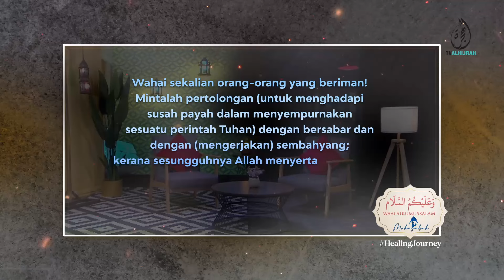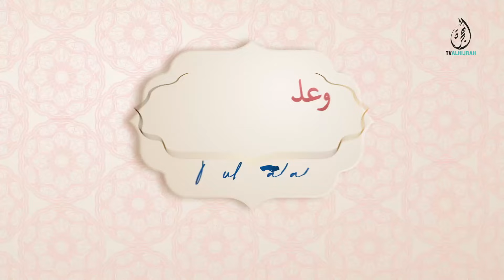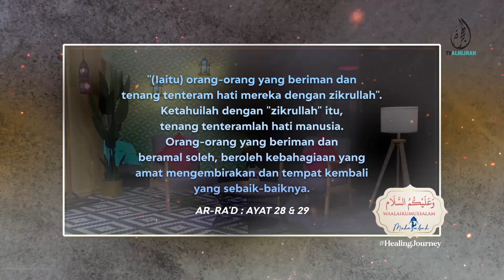28062024 | PASTI ADA JALAN KELUAR | USTAZAH MUZAYYANAH ABDULLAH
Setiap titis air mata yang jatuh, Adalah saksi perjuangan mu di jalanNya, Setiap luka yang berbekas di hati, Adalah tanda kekuatan dariNya.

Sesulit apa pun jalannya, Serumit apa pun masalahnya, Pasti Allah bantu mencari jalan keluarnya.

Dalam doa teruskan memohon, Dalam sujud teruskan berserah, Sehingga ada damai di jiwa mu. Bersama ustazah @muzayyanah_official & @amie_sofia Waalaikumussalam Menemani Muhasabah mu, 11.00 malam di TV Alhijrah. Maafkan diri, Maafkan Semua